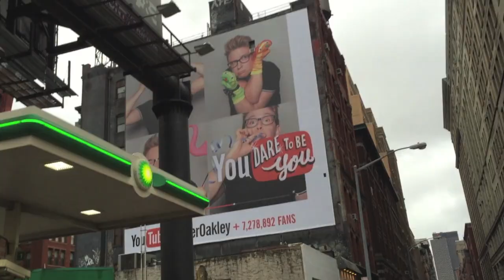PIERCING NO NARIZ EM NY | Estilo Bifásico